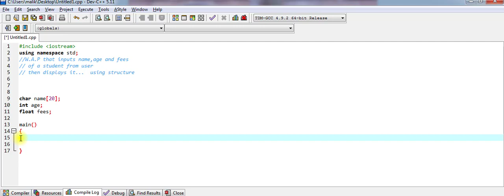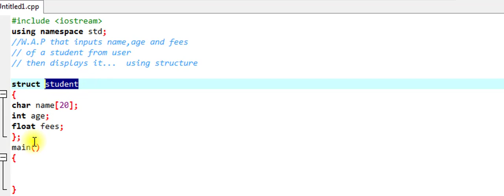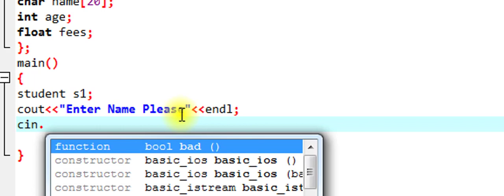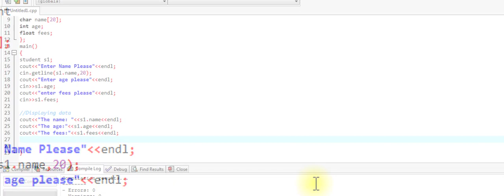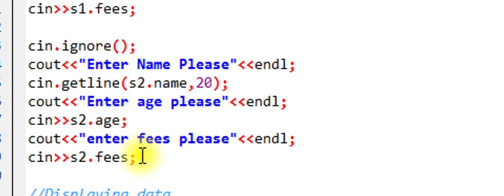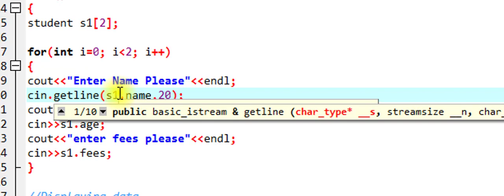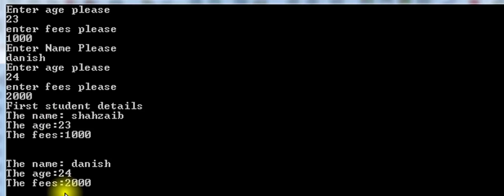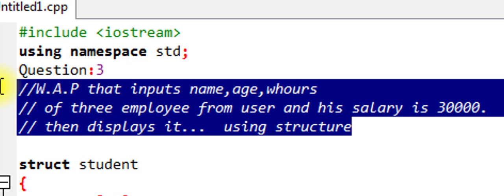#23 structure c++ example program | structure in c++ in urdu | c++ structures and arrays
structure c++ example program in hindi urdu, program of structure in c, what is structure in c programming, programs using structures in c